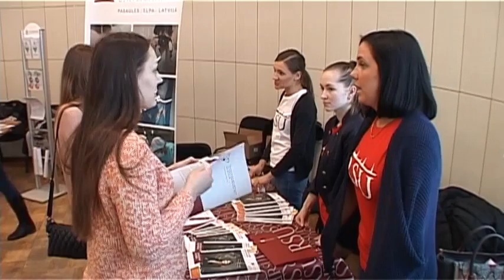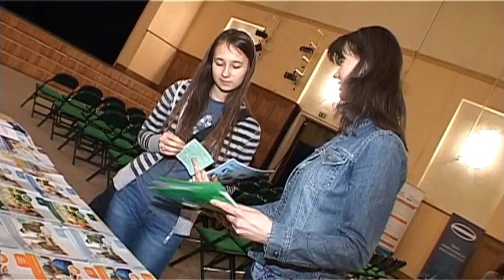Novadu vēstis/Vidusskolēniem grūti izlemt, par ko kļūt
TV Spektrs
Lai dabūtu labi apmaksātu darbu, jāiegūst augstākā izglītība. Par to vidusskolēniem šaubu nav, bet kur mācīties tālāk un par ko kļūt, daudzi jaunieši nezina pat dažus mēnešus pirms izlaiduma. Lai palīdzētu izvēlē, Dobelē šodien notika karjeras diena. Tajā piedalījās trīspadsmit Latvijas augstskolas.